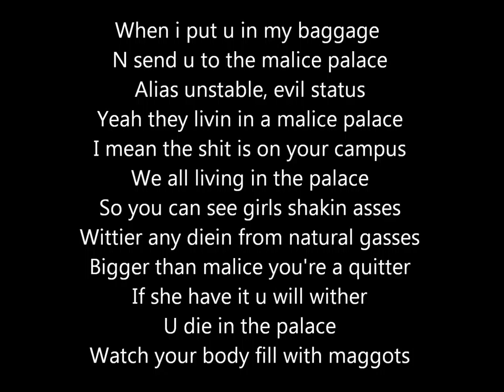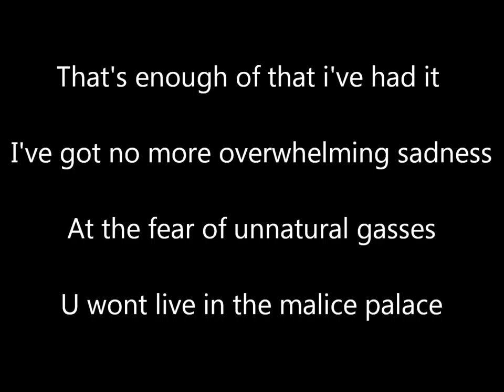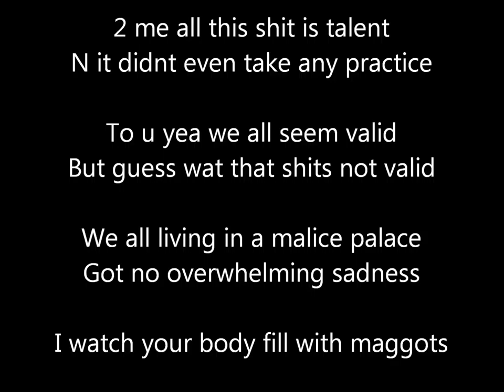WidGet KolLinZ - MALICE PALACE (LYRIC VIDEO)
Lyrics, Vocals and Produced by: WidGet KolLinZ

15th track from MALICE PALACE